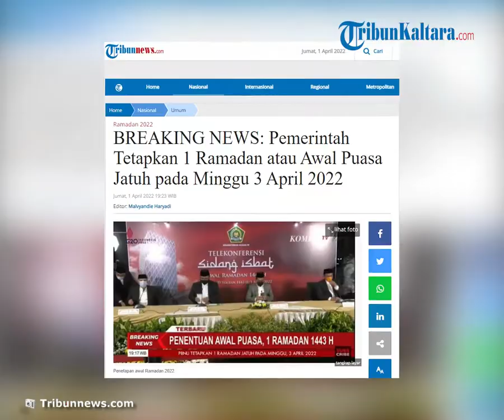Hasil Sidang Isbat, Pemerintah Tetapkan Awal Puasa Ramadan Jatuh pada Minggu 3 April 2022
TRIBUN-VIDEO.COM, JAKARTA - Sidang Isbat sebagai penentu awal Ramadan 1443 Hijriah akan telah digelar pada hari ini, Jumat (1/4/2022).

Sidang ini digelar di Auditorium HM Rasjidi Kementeran Agama, Jakarta.

Dalam sidang tersebut, Pemerintah akhirnya menetapkan 1 Ramadan jatuh pada hari Minggu, 3 April 2022.

"Secara mufakat, 1 Ramadan jatuh pada hari Minggu, 3 April 2022," ujar Menteri Agama Yaqut.

Sementara menurut PP Muhammadiyah, awal Ramadan 1443 H dimulai pada Sabtu.

Hal ini masuk ke dalam Maklumat Nomor 01/MLM/I.0/E/2022 tentang Penetapan Hasil Hisab Ramadhan, Syawal, dan Zulhijah 1443 H.

"1 Ramadhan 1443 H jatuh pada Sabtu Pon, 2 April 2022 M," tulis maklumat tersebut.

Dua Metode Penentuan Awal Bulan Hijriyah

Penetapan 1 Ramadan dan 1 Syawal di setiap tahun di Indonesia masih ada perbedaan.

Ada yang merujuk pada pendapat Wujudul Hilal atas dasar Hisab (bulan sudah berada di atas ufuq) dan ada juga yang merujuk pada pendapat Rukyatul hilal (bulan berada di atas ufuq dengan ketentuan Imkanur-Rukyat).

Dari kedua metode dasar dalam menetapkan awal Ramadhan dan awal bulan Syawal, ketika terjadi hasil Ijtihad yang jatuh pada hari yang sama, maka tidak menimbulkan permasalahan di kalangan masyarakat.

Namun, jika dua metode tersebut menghasilkan ijtihad yang jatuh pada hari yang berbeda, maka dapat menimbulkan kebingungan kalangan masyarakat khususnya masyarakat awam.

Sehingga, penetapan 1 Ramadan harus menunggu Keputusan Pemerintah, dalam hal ini Kementerian Agama (Kemenag) RI, menurut penjelasan Mahkamah Agung RI di Aceh.

Artikel ini telah tayang di Tribunnews.com dengan judul BREAKING NEWS: Pemerintah Tetapkan 1 Ramadan atau Awal Puasa Jatuh pada Minggu 3 April 2022,